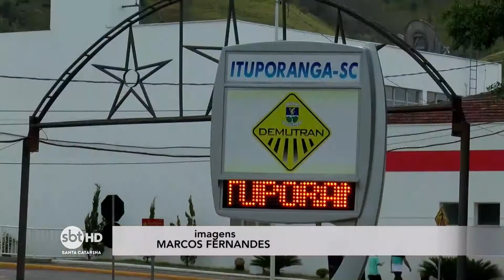Festa Nacional da Cebola começa em Ituporanga